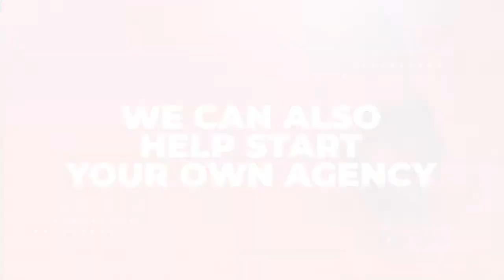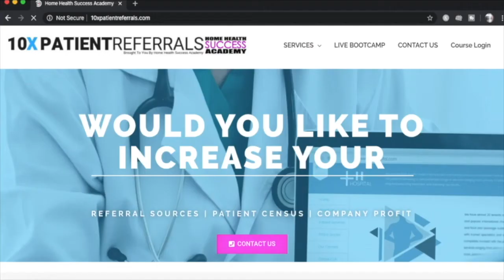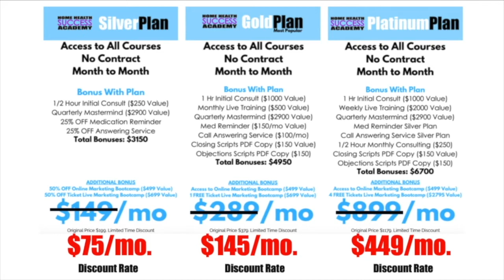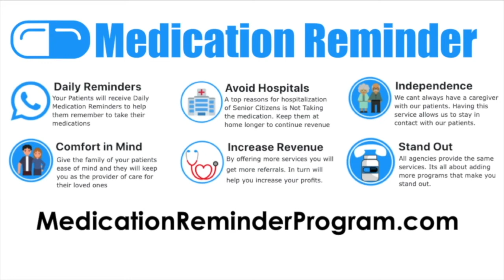Cold Walk In Part 12 | Summary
When marketing for a Home Health Agency or Home Care Agency it is important that you make calls and sometimes, we have to make cold calls to market our Home Health agency

In this video we share with you the summary of walking in cold when marketing for home health or home care agencies. One of the main parts of marketing is actually walking into a facility, facing the gatekeepers and trying to set up an appointment and have a presentation. This Video is part of our walk in video training series.

You are watching a sample video from our Online Marketing Academy that has over 150 Hours of Video and Audio training. This will provide you all the strategies needed to create a successful agency. To sign up for our online training that you can easily watch via phone, laptop, tablet, or computer.

We also now have available our Online Marketing Bootcamp that is a concentration of the whole Home Health Marketing Blueprint.

In our Bootcamp we share every step needed for a successful marketing strategy that gets you to double or triple your monthly referrals.

The Home Health Marketing Bootcamp provides step by step training on how to market you home health or home care agency. The training provided is the same information we provided in our Live Marketing Bootcamp that we are offering in multiple cities.

We will share with some Home Health Marketing Strategies that we are using to increase the patient referrals for our home health and home care agencies, as well as agencies that we consult for.

To Sign up for the Online Home Health Marketing Bootcamp Just Click on this

Home Health Success Academy provides consulting and training services to help home health, home care and hospice agencies all the tools needed to increase referrals to agencies. Our consulting company also provides website development and social media marketing and management. We also provide assistance in starting your own home care agency.